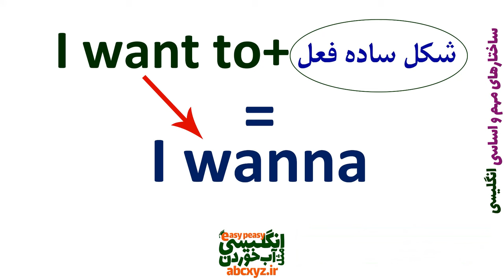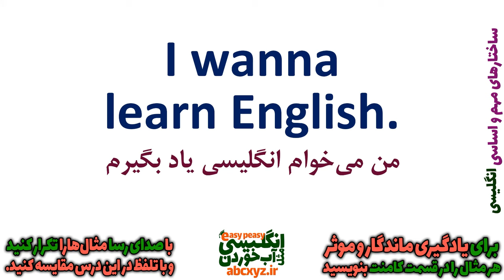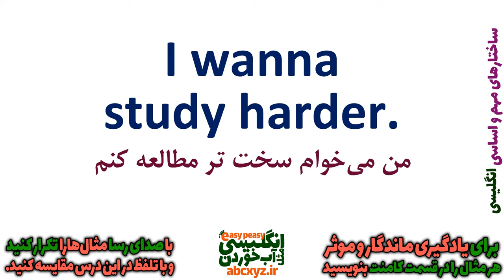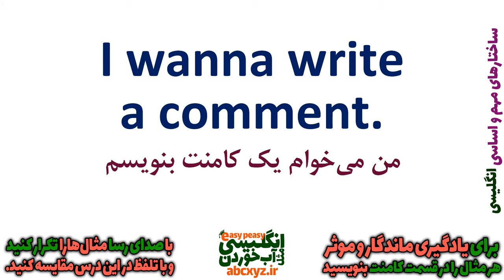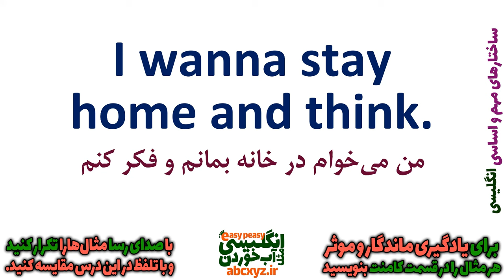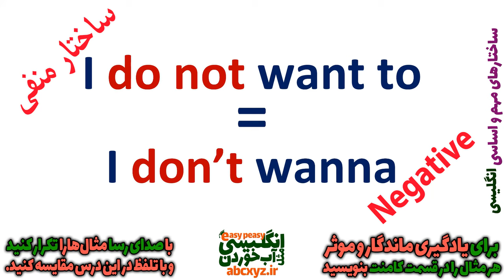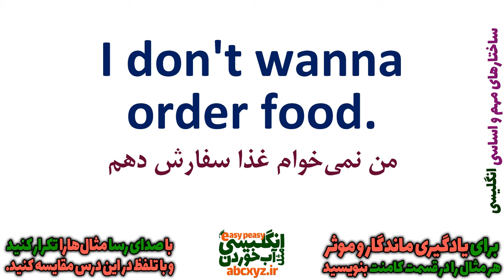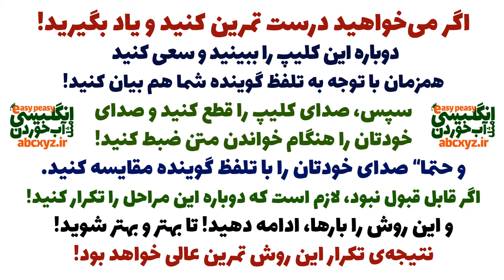یادگیری زبان انگلیسی به فارسی با ساختار های مهم جملات انگلیسی - کاربرد wanna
در این درس ساختار دیگری از ساختارهای مهم مکالمه انگلیسی به فارسی | درس 9 | I wanna | I want to رو برای شما بیان کرده ایم دقت داشته باشید که همراه با این ساختار کاربردی انگلیسی جملات روزمه از مکالمات رایج انگلیسی برای شما بیان شده که با تمرین و استفاده از این جملات مهم و ضروری رشد و پیشرفت خوبی در یادگیری آسان زبان انگلیسی و در واقع مثل آب خوردن خواهد داشت.
درسهای دیگری از کانال انگلیسی مثل آب خوردن برای یادگیری شما در آدرس های زیر برای شما در دسترس هستند: